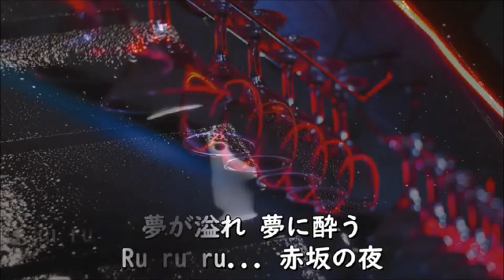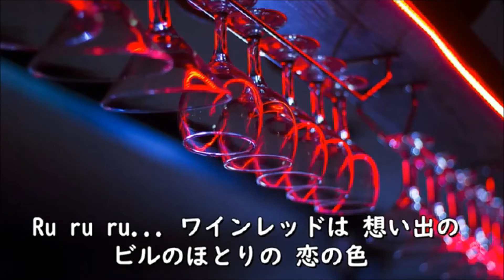赤坂の夜 オリジナル曲 ゴン・血脇 唄 男宿カバー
作詞・作曲：五十嵐  猛、　　 補作・編曲：ゴン・血脇
夜霧に煙る　ガス燈に
そっと囁く　アイ・ラブ・ユー
夢が溢れ　夢に酔う
お馴染みの赤坂シリーズ　ラテン調の素敵なムード歌謡をカバーさせて頂きました。
動画もお借り致しました。有難うございました。感謝です。